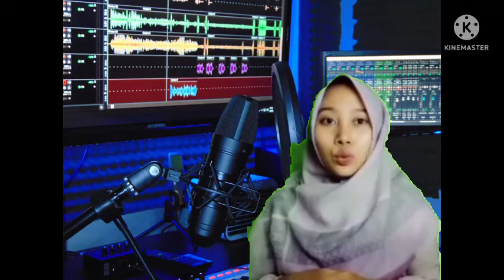TikTalk|Bulliying dan Body Shamming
Video ini dibuat untuk memenuhi tugas mata kuliah Penulisan Naskah Siar yang diampu oleh Dr. Hari Wahyono, M.Pd.

Oleh:

Siti Nur Inayah